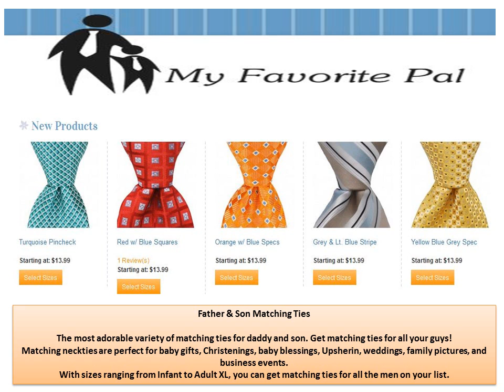Father Son Matching Ties Provide by My Favorite Pal, LLC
Matching neckties are perfect for baby gifts, Christenings, baby blessings, Upsherin, weddings, family pictures, and business events. With sizes ranging from Infant to Adult XL, you can get matching ties for all the men on your list. Also, we offer a vast array of zipper ties for men and kids. Our matching father and son ties are also available in extra long ties, as well as an exclusive section for baby ties.